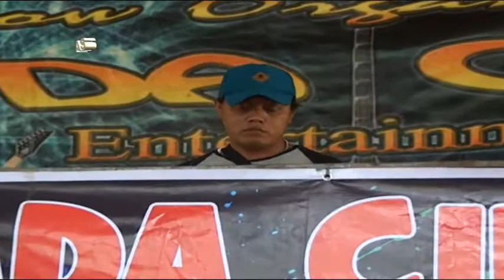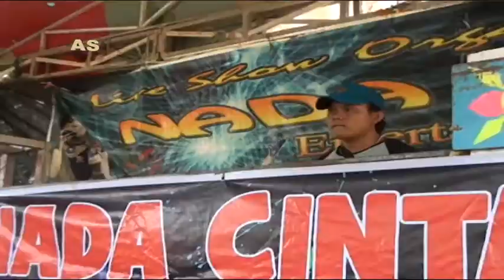NADA CINTA ONDER UDAR LENI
LIVE TONJONG